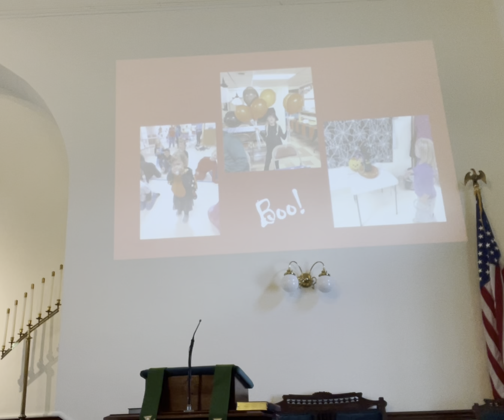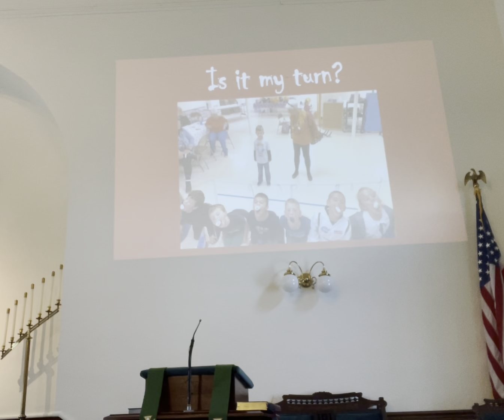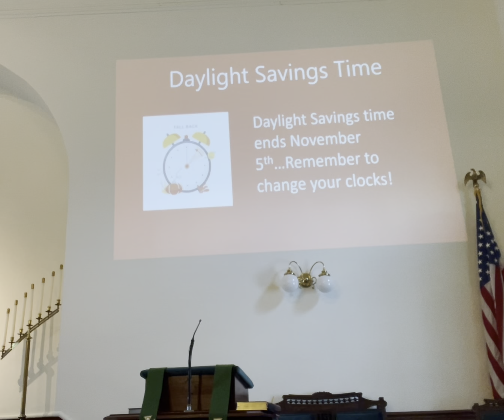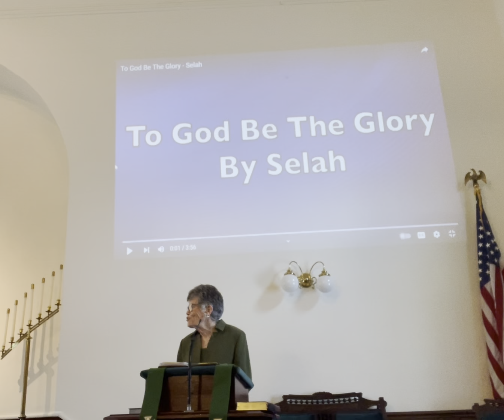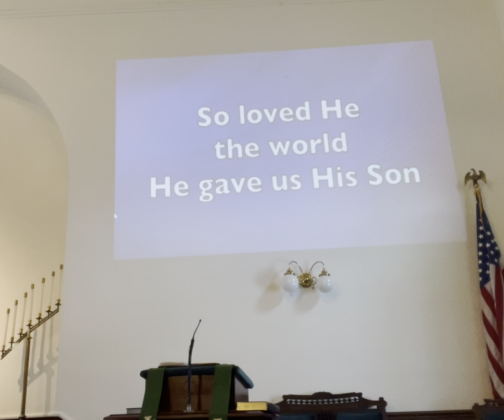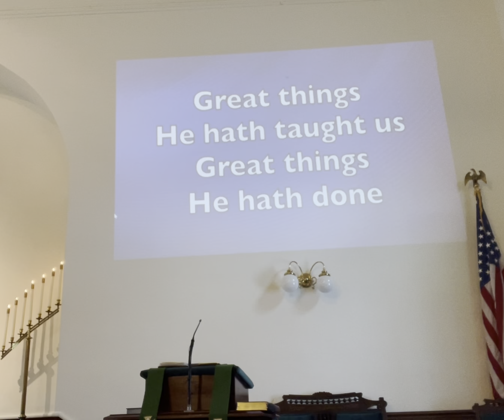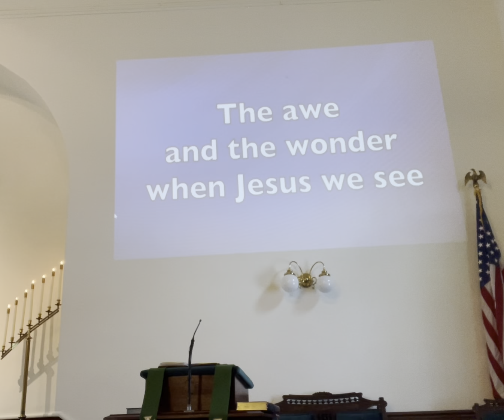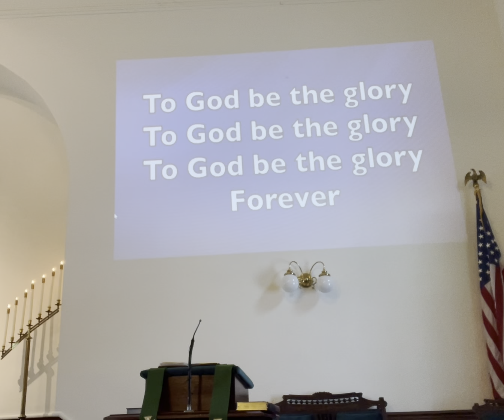Opening through Prayer of Confession